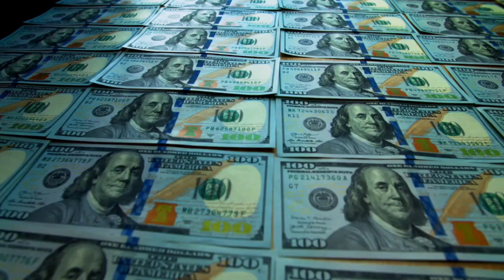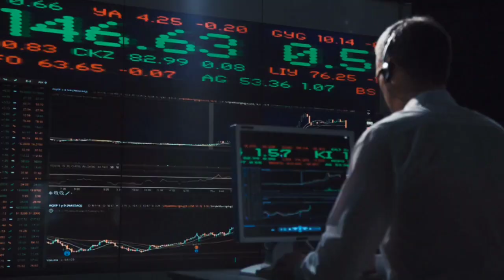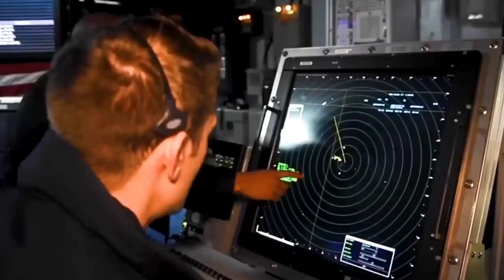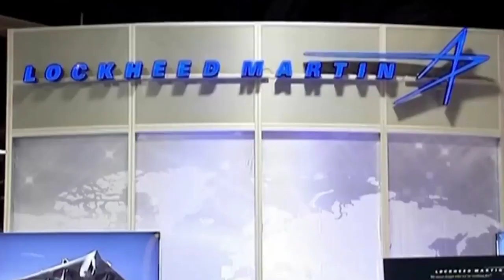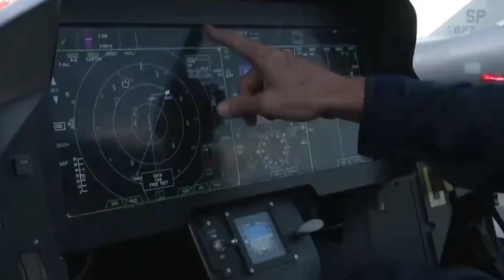How The US Military Spends $800 Billion Per Year On War Machines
Have you ever wondered how the US military spends its massive budget of $800 billion per year? In this video, we take a deep dive into the world of military spending and explore how the US government allocates such a staggering amount of money to war machines.

Join us as we examine the vast array of military hardware, from tanks and fighter jets to missiles and drones. We'll look at the technology behind these weapons, as well as the economic and political factors that drive military spending.

We'll also examine the role of private defense contractors and how they contribute to the development of advanced military technology. You'll be amazed at the sheer scale of this industry and how it shapes global politics and warfare.

So if you're curious about the world of military spending and the technology behind modern warfare, be sure to check out this video.

★★★ You can also watch the Following Related Videos on XXL Media ★★★